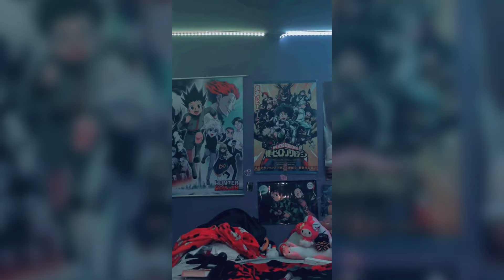The Amazing Digital Circus Cosplay - Tiktok's Compilation #9